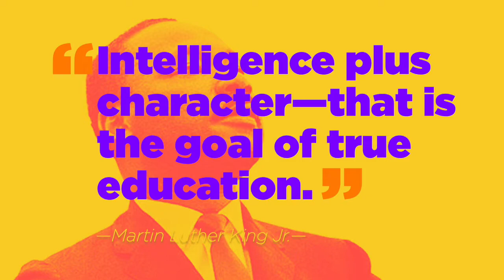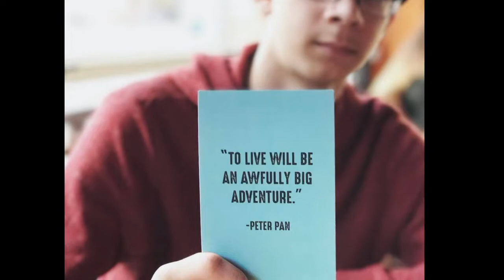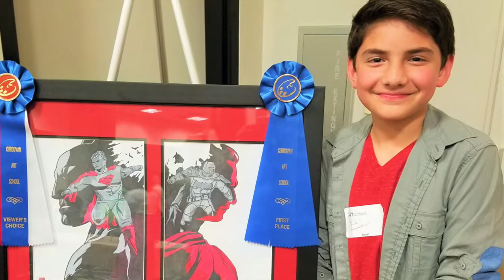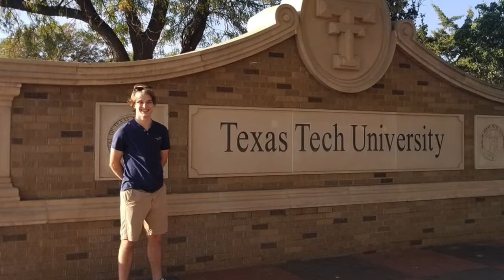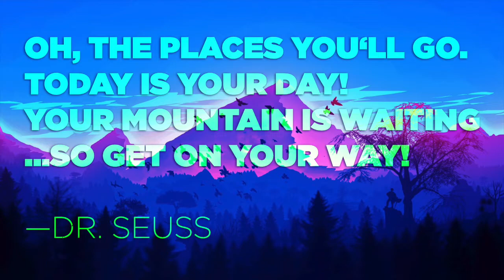CSA Graduating Class of 2021